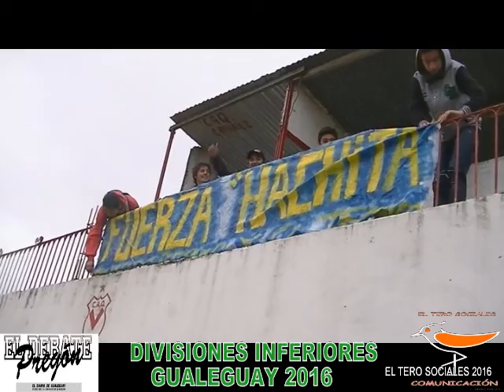JORNADA DE FÚTBOL DE DIVISIONES INFERIORES GUALEGUAY 14/05/2016